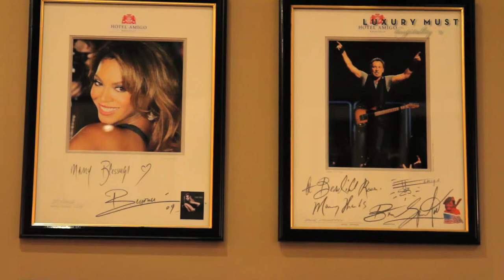Face à face avec Silvia Brighenti et Philippe Spagnol - Hôtel Amigo Bruxelles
La promesse de moments mémorables
C’est au cœur du centre historique de Bruxelles, à quelques encablures de la Grand Place, que se niche l’un des plus beaux hôtels de la ville. Seul hôtel de Belgique membre du prestigieux label Leading Hotels of the World, l’hôtel Amigo allie avec intelligence raffinement, élégance et confort ultra moderne.